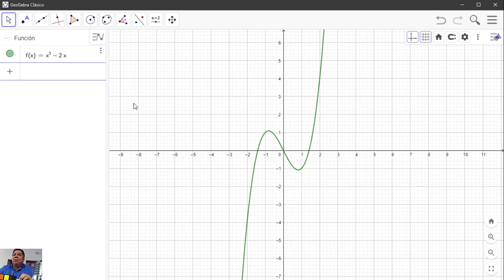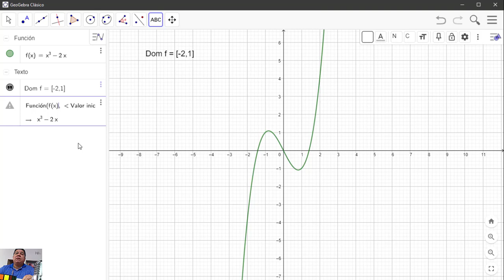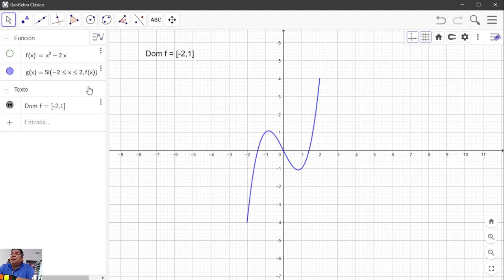¿Cómo representar una función con un dominio determinado?